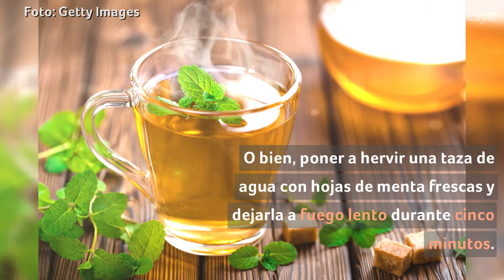Los 5 poderosos remedios naturales para combatir gases intestinales | Salud | Telemundo Lifestyle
Video oficial de Telemundo Lifestyle. Estos remedios naturales te ayudarán a desinflamar tu intestino y, por lo tanto, a no generar flatulencias. Mira de cuáles se trata.